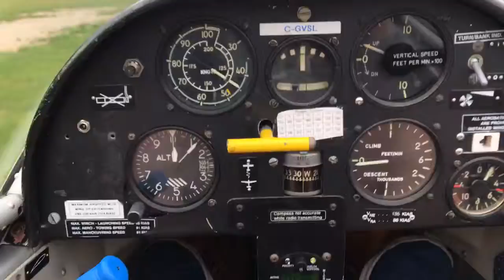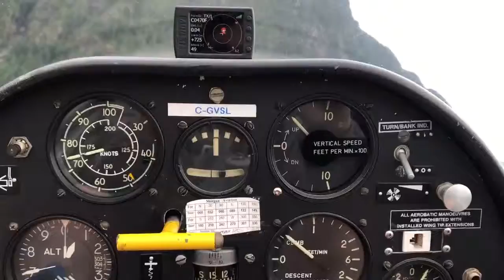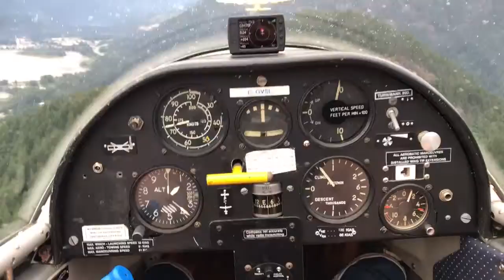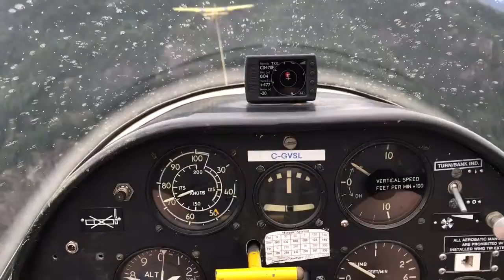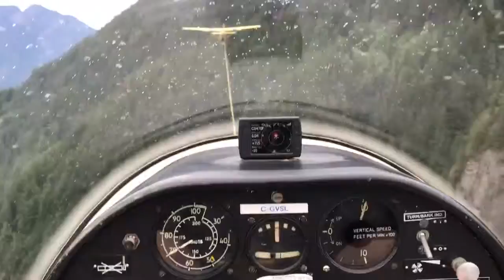Glider Flight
Take off and release of my glide flight in Hope BC.